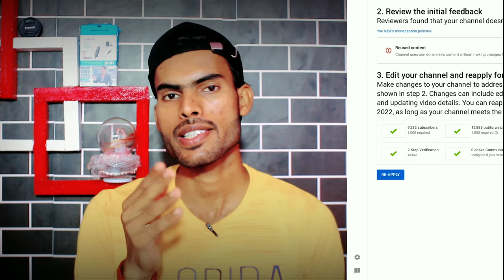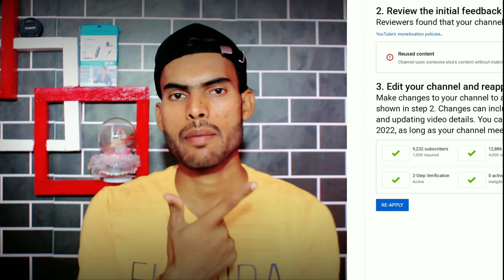Re Apply Monetization On YouTube 2022 🔥ll YouTube Channel Re-Apply Kaise Kare